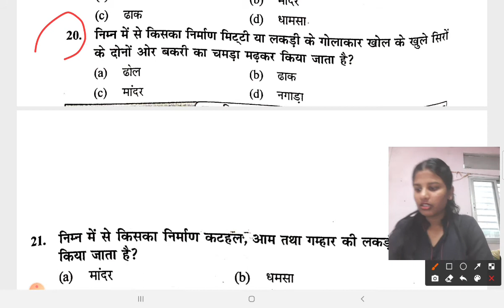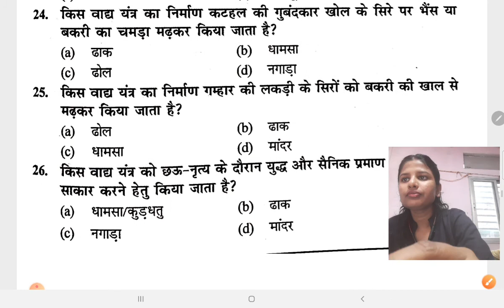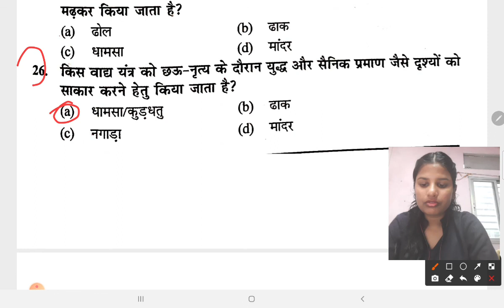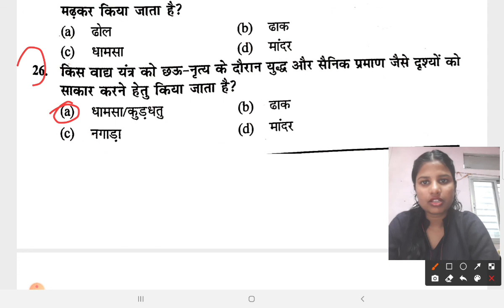झारखन्ड के प्रमुख वाद्य यंत्र हिन्दी में MCQ part - 12 by NIDHI GUPTA for jssc cgl 2022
selection of regional language and books for jssc cgl 2022 -.

detail discussion of Jharkhand -
झारखण्ड का सम्पूर्ण अध्ययन -

know your state Jharkhand -

Jssc CGL 2022 -  झारखण्ड MCQ हिन्दी में

instragram - @nidhiguptaranchi